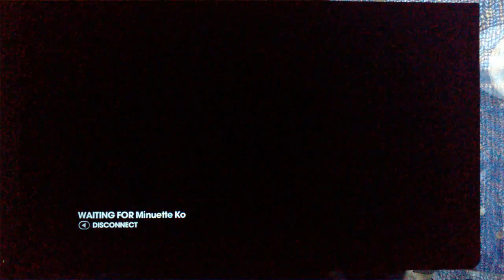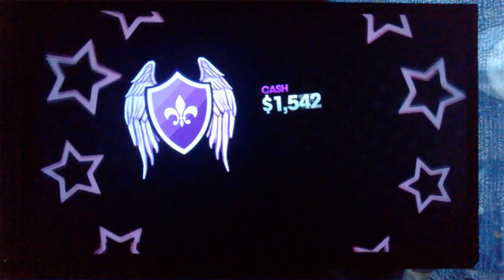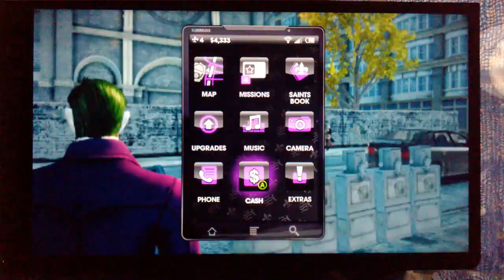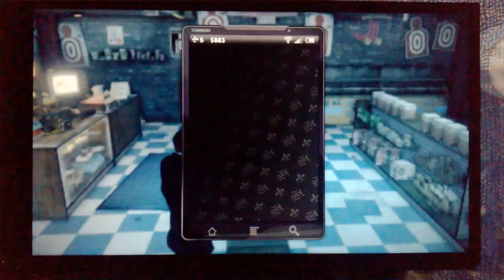BOREDOM! | Saints Row The Third part 3